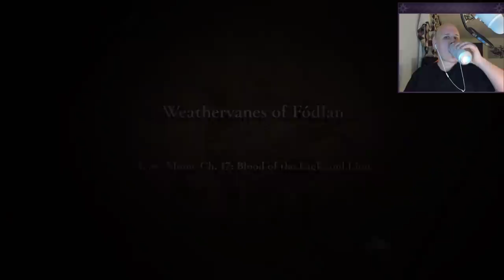Part 47: Let's Play Fire Emblem, Three Houses, Blue Lions, New Game+ - "Baron Dominic"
Welcome to me and playthrough of Fire Emblem Three Houses, going with the Blue Lions on a New Game+. This is not my first time playing the game, so this Let’s Play will be a little different, if you want to see my first impression of this game, I recommend checking out my Black Eagles playthrough with .

If you enjoyed this video, please consider helping it out with a like and a comment, it really helps out the channel!

Fire Emblem: Three Houses is the latest entry in the tactical role-playing series developed by Intelligent Systems with support from Koei Tecmo Games. The game is the fifteenth game in the Fire Emblem series, and the first for home consoles since Fire Emblem: Radiant Dawn. Three Houses is set on the continent of Fódlan, divided between three rival nations now at peace, connected through the Garegg Mach Monastery. Taking the role of a former mercenary and new tutor at Garreg Mach Monastery, the player must choose a nation to support and guide them through a series of battles. Will your strategies prevail?